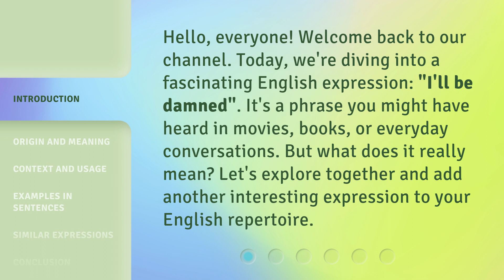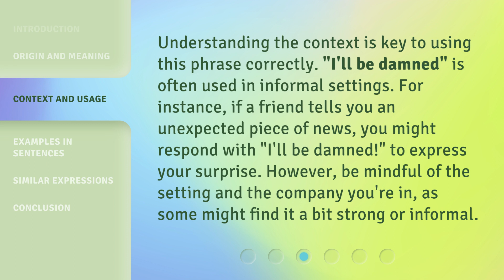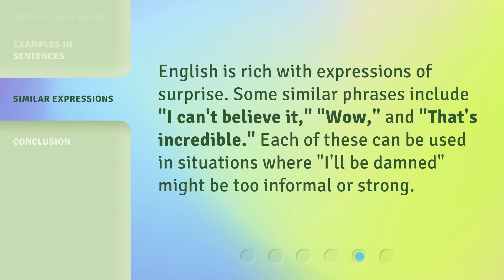"I'll Be Damned": Unraveling the Phrase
00:00 • Introduction - "I'll Be Damned": Unraveling the Phrase
00:30 • Origin and Meaning
00:58 • Context and Usage
01:25 • Examples in Sentences
01:53 • Similar Expressions